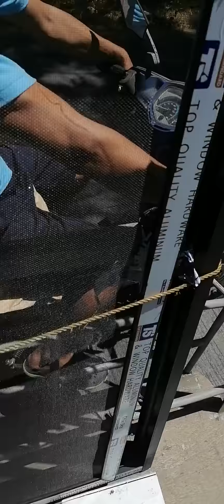Installing a cabinet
JEZSAEL GLASS ALUMINUM & STEEL WORK